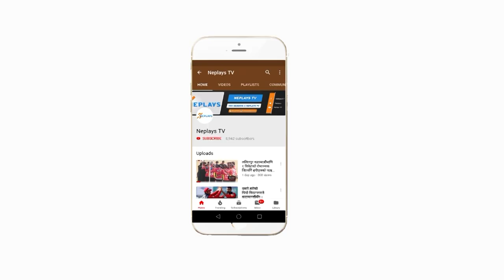Interview | Sports politics is more dangerous | Rajeev Bikram Shah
नेपाल एथ्लेटिक्स संघका अध्यक्ष राजीव बिक्रम शाहले आफू संघको चुनाव गराएर नेतृत्व हस्तान्तरण गर्न तयार रहेको बताएका छन् । एथ्लेटिक्स संघका पदाधिकारी बीच विवाद हुँदा एशियन एथ्लेटिक्स एशोसिएशनले समेत गत वर्षको फन्डिङ रोकोकिएको खेलाडीले प्रतियोगितामा सहभागीता जनाउन नपाउने सम्मको अवस्था आएको भन्दै वर्तमान महासचिव सुनिल राजवंशीले मिडियामा बताएका थिए ।

अध्यक्ष शाहले आर्थिक हिनामिना गरेको जस्ता आरोप लगाएको विषयमा नेप्लेज डटकम र नेप्लेज टिभीसँग कुरा गर्दैै अध्यक्ष शाहले आफू संघमा निर्वाचित भइसकेपछि शुरुको दुई वर्ष समय दिन नसकेको स्वीकार गरे । उनले जाजरकोबाट निर्वाचित सांसद् समेत भएकाले त्ययता व्यस्त भएको र अहिले आएर संघमा अलि कडि कडाउ गर्दा केही साथीहरु रिसाएको हुन सक्ने प्रतिक्रिया दिए ।